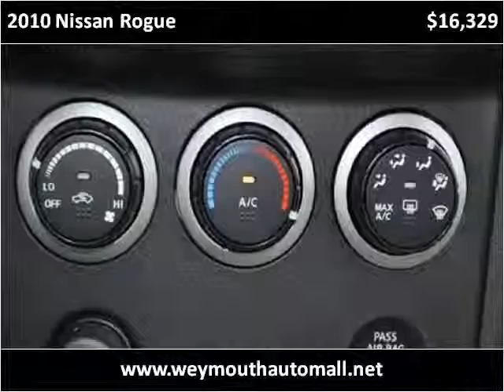2010 Nissan Rogue Used Cars Weymouth MA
This 2010 Nissan Rogue is available from Weymouth Auto Mall.